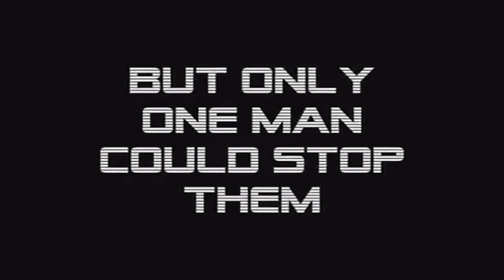Dragon Ball Z: The World's Strongest (1990)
The Z-Fighters must stop a mad scientist out to take over the world.

Movie In Theaters 10 March 1990.